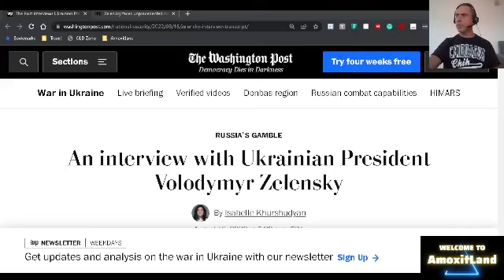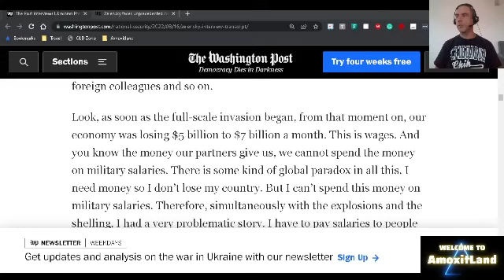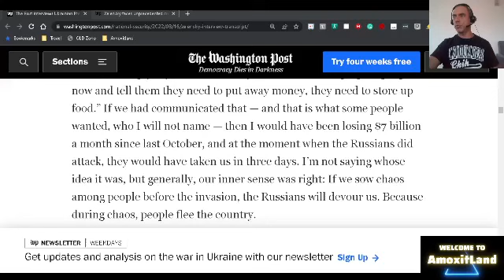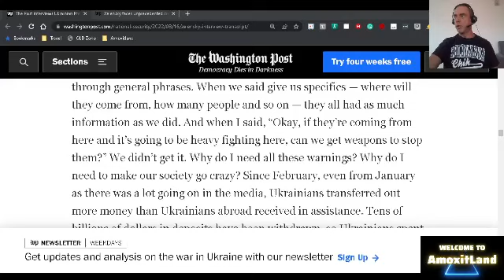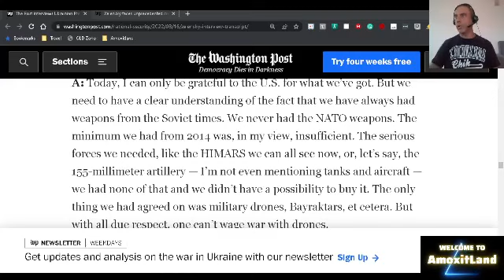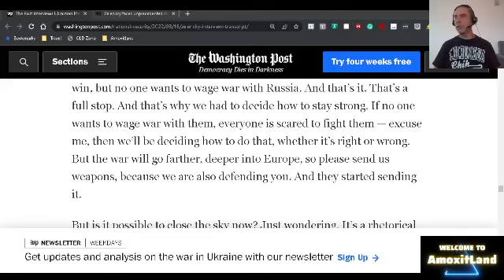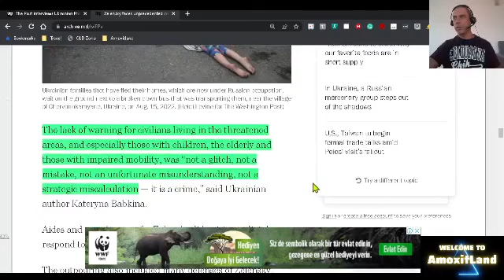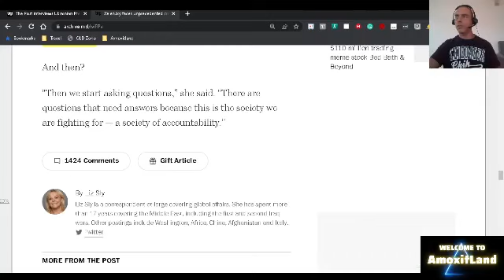Zelensky Interview, Warning about War, Washington Post, Crimea, Bakhmut, Ukraine, Kherson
Tools used:
Canva

OBS
Open Broadcaster Software